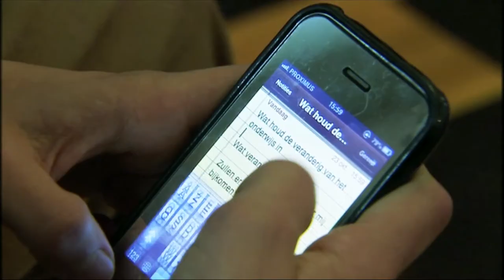Siebe wil uitleg over het onderwijs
Hoe zit dat nu eigenlijk met het Vlaams onderwijs en de hervorming ervan? We stuurden Siebe, onze jonge journalist naar het Vlaams Parlement om de politici het vuur aan de schenen te leggen!